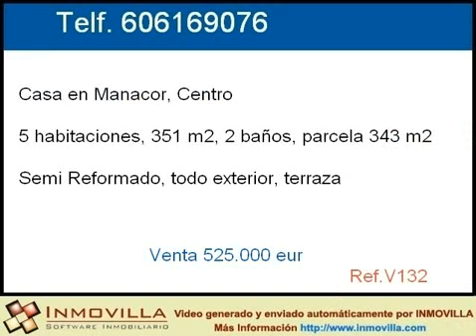Venta Casa en Manacor, Centro precio 525000 eur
Casa en Manacor de 2 plantas de 305 m² construidos (Posibilidad de construir una altura más) y 150m² de porche y jardín (árboles frutales). Dispone de leñador, despensa, lavandería, trastero
Cerca de la vía de circunvalación a 10 m. del centro, en la zona más antigua de Manacor, con salidas a Porto Cristo, Las  Calas de Mallorca y Felanitx, a 15 m. de la zona deportiva y cerca de colegios, supermercados y de todos los servicios necesarios